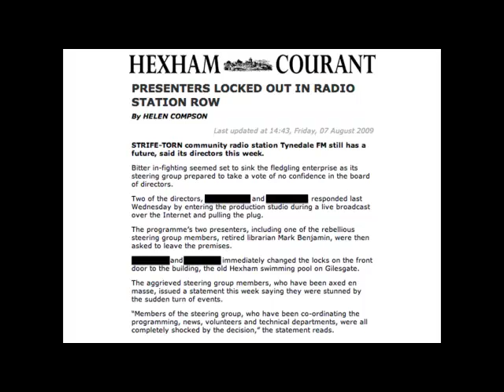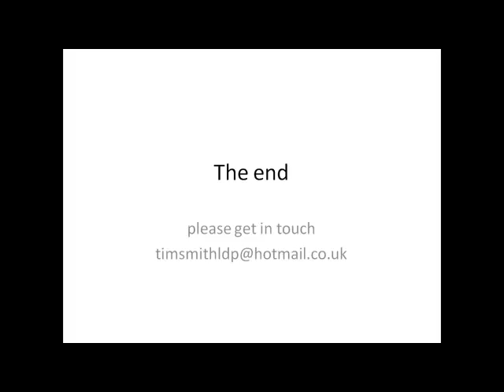Tim Smith, Prudhoe Community High School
A pecha-kucha-style presentation made by Tim Smith about his Sinnott Fellowship at the Outward-Facing Schools conference in London on Thu 14 Oct 2010.